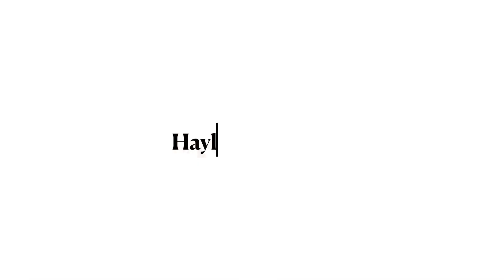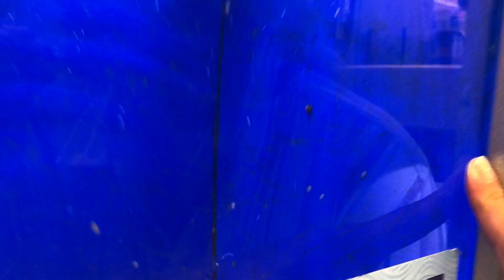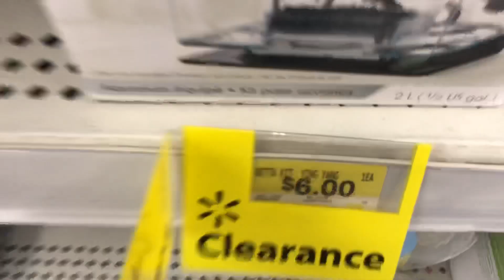Buying a Betta FISH || Because WHY NOT?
I bought a fish...

Why? Because why not.
Did I spend way to much money? YES
Do I regret buying a betta fish? NO

-Hayley